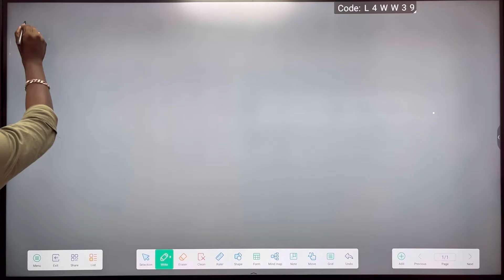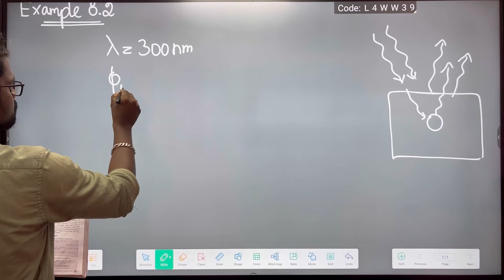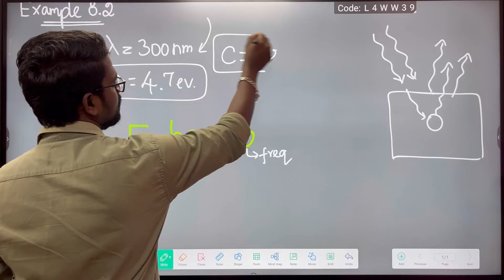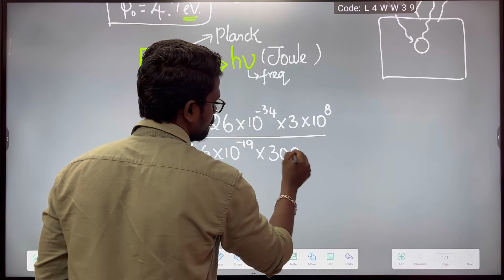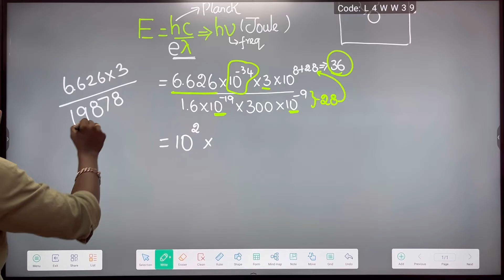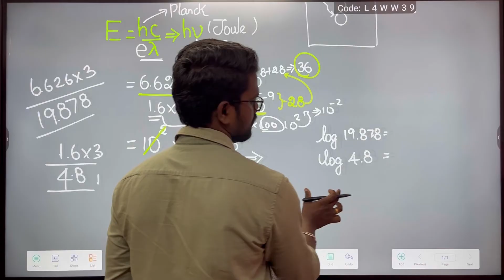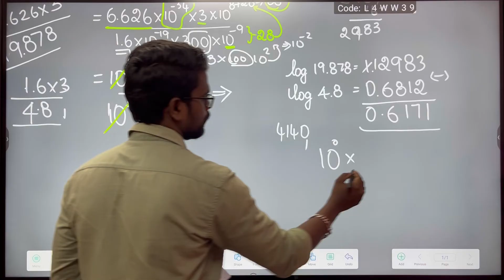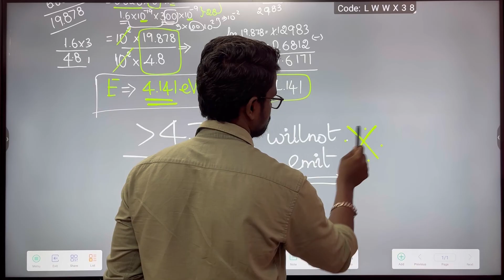Dual Nature|Radiation|Matter|Solution|Example 8.2|Physics 12|Tamil|Muruga MP#murugmp#physics12#tamil